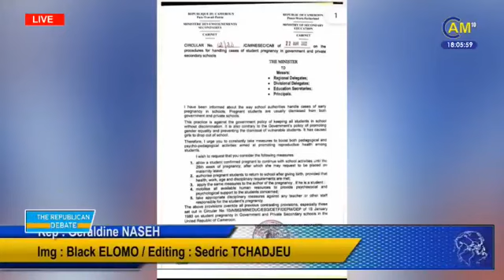Teachers Strike: Is Atanga Nji Against Teachers ?